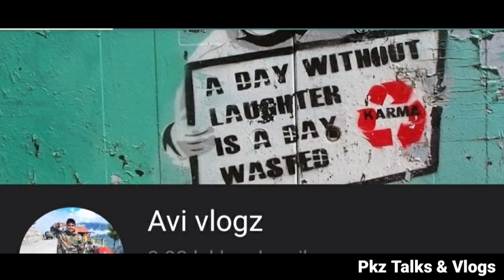Avi Vlogz Inspirational YT Journey in malayalam | Pkz talks & vlogs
തെറ്റുകൾ ഉണ്ടെങ്കിൽ പറഞ്ഞോളൂ.. ഞാൻ തിരുത്താം.

1.avi vlogz
2.avi vlogz love story
3.avi vlogz guppy
4.avi vlogz all india trip last episode
5.avi vlogs marriage
6.avi vlogz all india trip
7.avi vlogz cat
8.avi vlogz marriage
9. avi vlogz all india trip episode 84
10. avi vlogz episode 7
11. pkz
12. pkz talks
13.